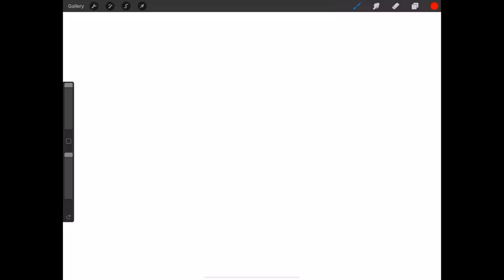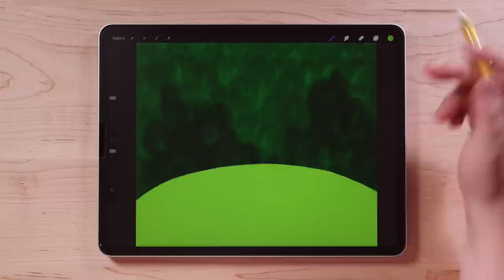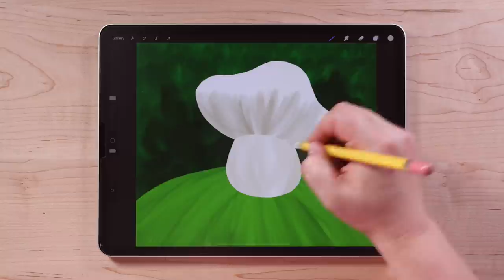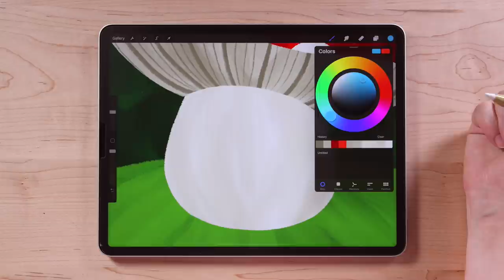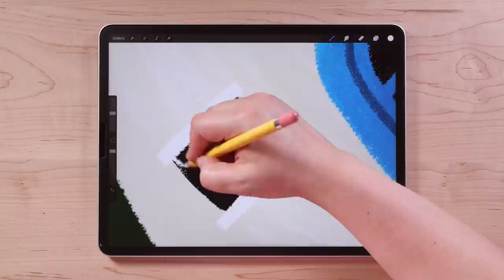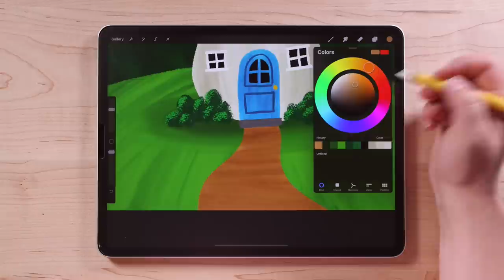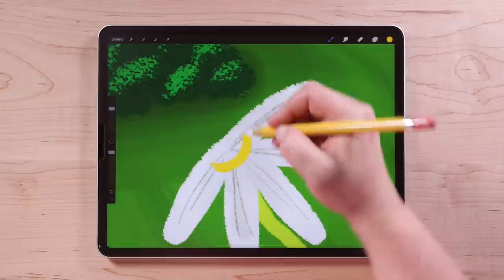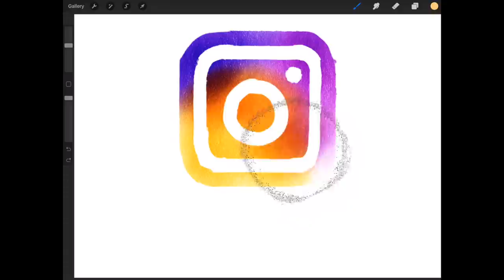How to Draw a Cute Mushroom House in Procreate // Follow-Along Procreate Tutorial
Learn how to draw this cute mushroom house in Procreate! First, get my FREE Procreate brush set (link below), then follow along and draw with me in real-time as we draw this cute scene. Along the way, you'll learn tons of Procreate tips, such as how to use layers, how to use alpha lock and clipping masks, how to add texture to your drawings, and mush more.

Download my "Kids Make Art!" brush set for free! Digital versions of all your favorite childhood art supplies.

BRUSHES USED
Main shapes, details = Colored Pencil
Texture on shapes = Messy Paint
Bushes = Crayon
📱 HARDWARE
My iPad: iPad Pro 2021, 12.9 //
Matte Glass Screen Protector //
Draft Table iPad Stand //
iPad Case //
📌  RESOURCES
FREE Procreate brushes, Procreate color palettes, and other free resources!
A series of drawing prompts, tutorials, and motivation to help you overcome creative fears and establish a daily art-making practice.
Not sure what to draw? Get a random, possibly absurd idea!
High-quality Procreate brushes that inspire you to create.